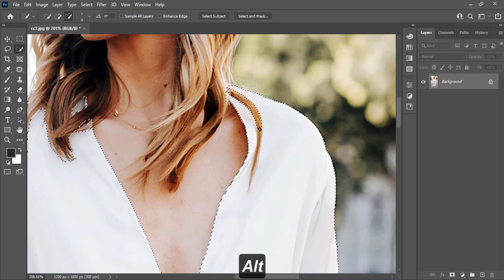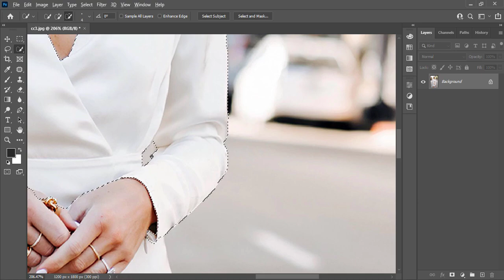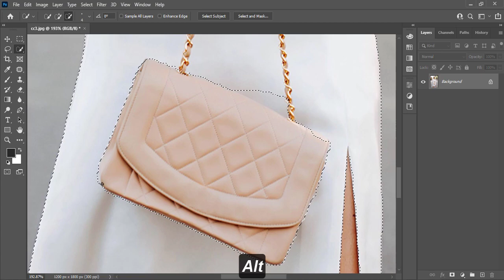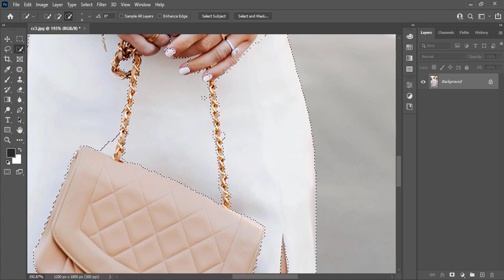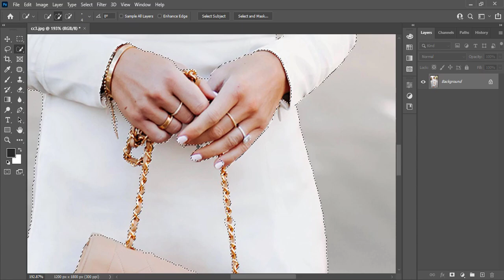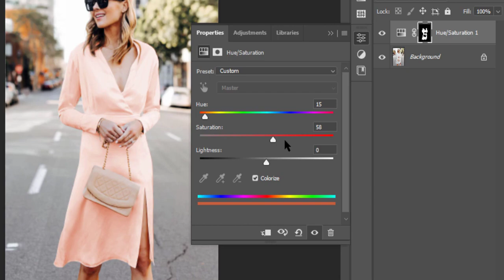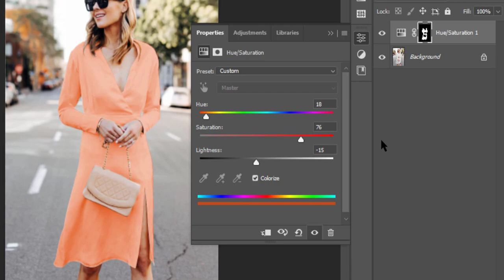how to change shirt colour in photoshop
This video is about an unbelievable trick to change the colour of a dress to any colour, you can change the colour of any dress using Photoshop.

Popular Uploads 💯you may want to check out :)

SOFTWARES USED IN THIS VIDEO:
1) Adobe Photoshop cc 2022